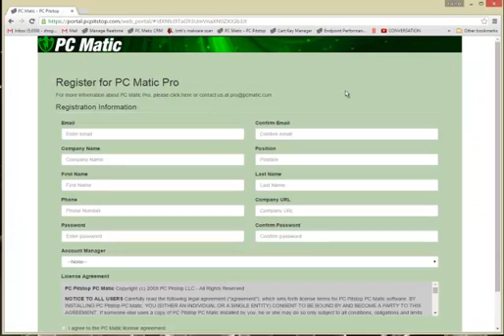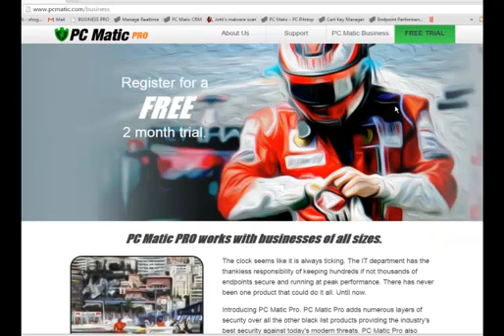PC Matic Pro - Getting Started